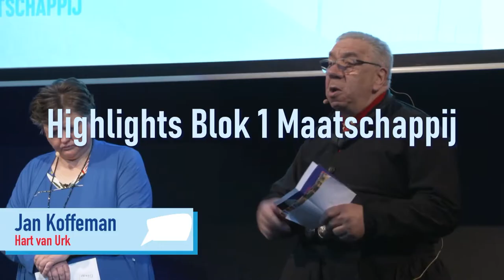Het Groot Urker Lijsttrekkersdebat - Blok 1 Samenleving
Het Groot Urker Lijsttrekkersdebat was opgedeeld in drie blokken: Samenleving, Cultuur en Economie.

In dit deel een samenvatting van blok 1: Samenleving